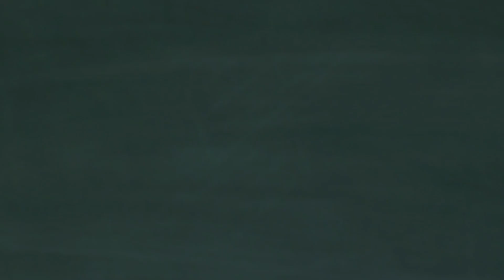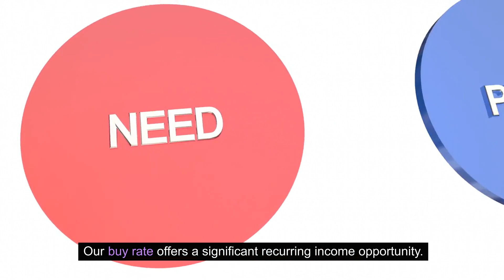Resellers Win With DBC - ISV's and VAR's Win More Restaurant Clients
🚀 Elevate Your Reselling Game with DBC Technologies, ISV's and VAR's Win More Restaurants as your Customers 🚀

Welcome to a unique opportunity where it's not just about selling but about empowering your sales team to excel. Partnering with DBC Technologies means transforming your approach to the restaurant industry and truly “Doing Business Creatively.”

In this video, we unveil:
✅ How DBC's innovative services boost your onboarding of new restaurants, translating to higher sales for your team.
✅ Our unique ‘Bite', ‘Detour’, and ‘Check-in’ programs revolutionize customer engagement.
✅ Comprehensive packages start at $100, scaling up to $2000, with a monthly recurring fee of $350 to $500.
✅ Our customizable solutions include AI-generated content, CRM, email, and texting engines.
✅ The opportunity for significant recurring income through our flexible reseller and referral programs.

Imagine giving your sales team the upper hand in every pitch for new restaurant clients. That's the DBC advantage! Ready to redefine your standards and enhance your portfolio?

📞 Contact DBC Technologies:
Book a Meeting: YESdbc.com/reseller

This video is crafted with an AI + Algo + Human Approach. AI is a driving force behind the voiceover, and AI improves video production. Curious about AI for your business?
Contact Dennis for more insights!